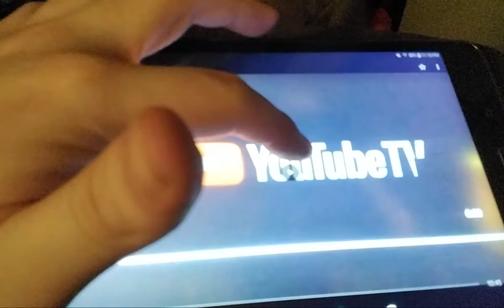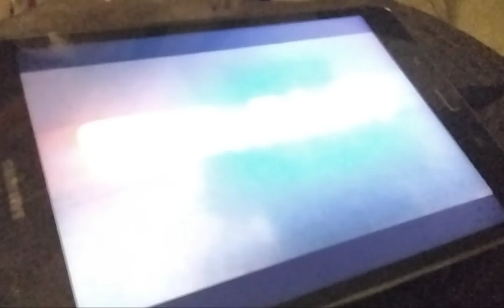Robbie Wags TV series episode 4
I did not time to make the rest cuz I was too tired😴🤧🥶🤭 (I thought to myself fully be like if Alex Hirsch do the voice of Cory and Tom Kitty did the voice of dr. know-it-all)